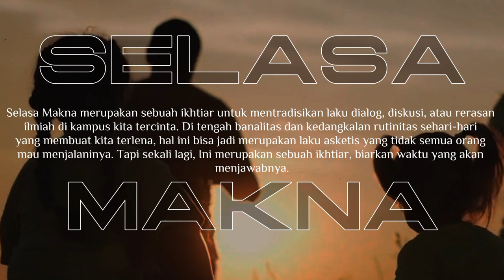Selasa Makna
Selasa Makna adalah Program Baru dari LPPM IAIN Ponorogo yang akan tayang setiap 1 bulan sekali. Program ini akan menghadirkan peneliti-peneliti yang akan dikupas tuntas terkait penelitiannya